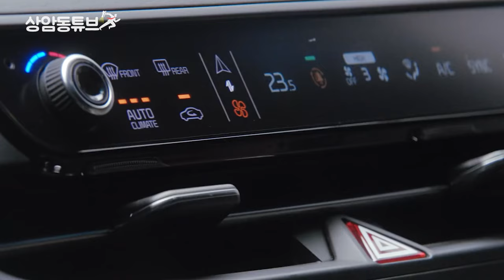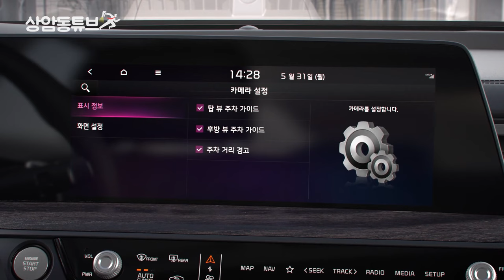기아 K8 페이스리프트 이제는 형님 다운 듬직한 모습을 보여주어야 할 때_상암동튜브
기아는 K7의 후속으로, 코드네임을 완전히 바꾸어 2021년 K8을 출시했습니다.

개명을 하기 전인 1세대와 2세대는 VG와 YG 코드네임을 사용했었는데, 3세대로 넘어오면서, GL3라는 코드네임을 부여했는데요.

이름뿐만 아니라, 디자인에서도 혁신에 혁신을 거듭한 모양새인데,
최근 변화의 폭을 크게 가져가는 기아차의 본 모습을 보여주고 있는 것 같습니다.

기아 K8은 익스테리어에서 상대적으로 호불호가 많이 갈리는데,
세그먼트나 가격을 고려했을 때, 분명 차량의 성격이 어느정도 중후하고, 클래식해야만 할 것 같지만 이와는 반대로 스포틱하고 젊은 모양새를 하고 있서인데요.

k5는 젊고 세련된 느낌으로 가고, k8은 듬직한 매력 포인트로, K9은 중후함을 포인트로
포지셔닝이 잘 정착된다면 기아차의 세단 라인업이 완벽하지 않을까라는 개인적인 생각입니다